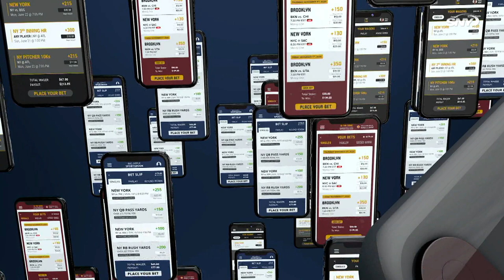Do the Mets still have a shot at the World Series without Carlos Correa? | What Are The Odds? | SNY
On What Are The Odds? presented by Caesar's Sportsbook Michelle Margaux alongside Sal Licata and John Jastremski discuss the Mets' current odds to win the World Series now that they officially passed on Carlos Correa.